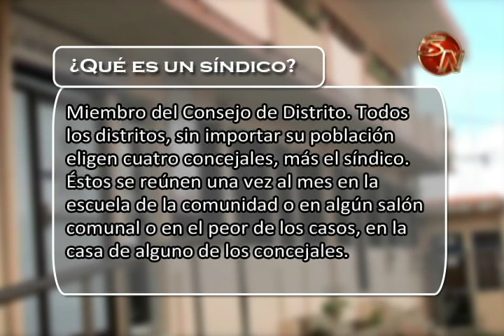QUE ES UN SINDICO Y UN CONSEJO DE DISTRITO